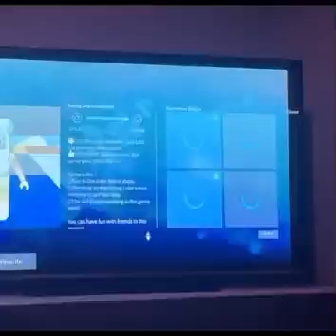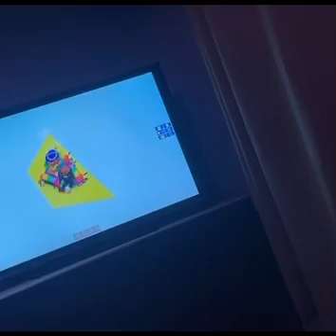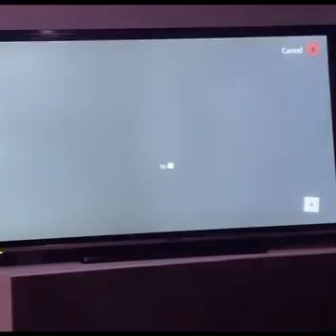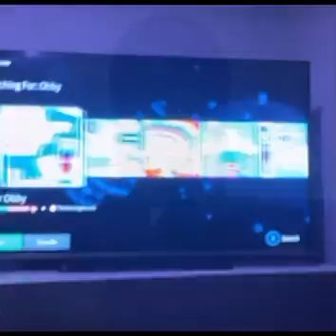Daisy’s Roblox game up - Xbox fun 🥰❤️👌😎🤖